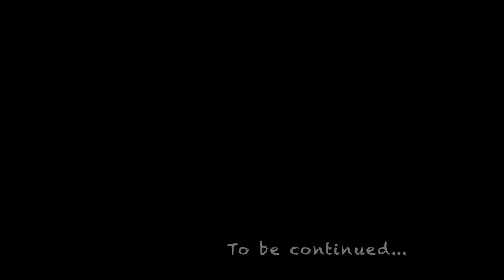Sunset Overdrive Part 08: The Way of Bushido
From Sunset Overdrive on the Xbox One. Life goes on for Hayley, and now she's off to Little Tokyo to search for the group known as Troop Bushido and possibly another way out of the mutant-infested city...